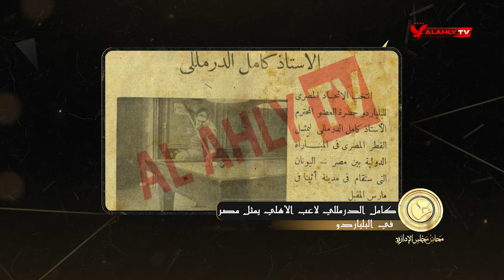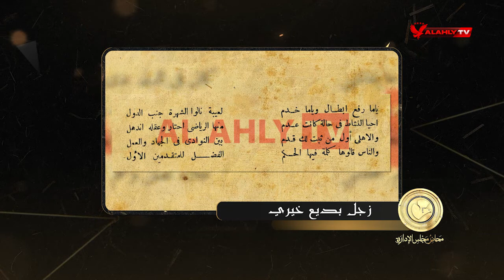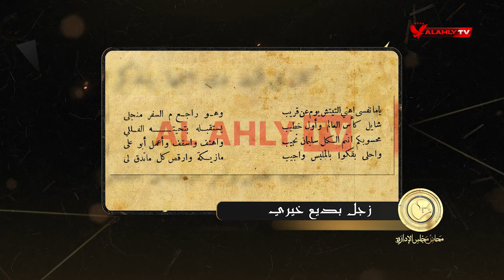الأهلي يحتفل بصعود مصر لنهائيات كأس العالم | محاضر مجلس الإدارة